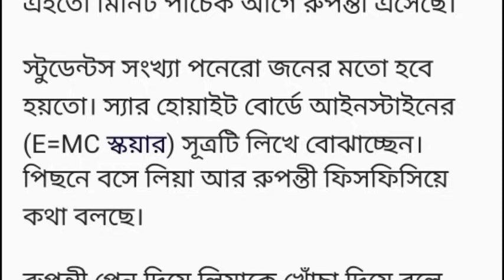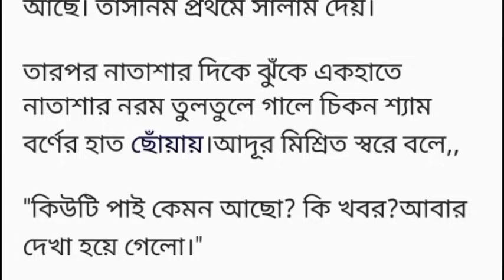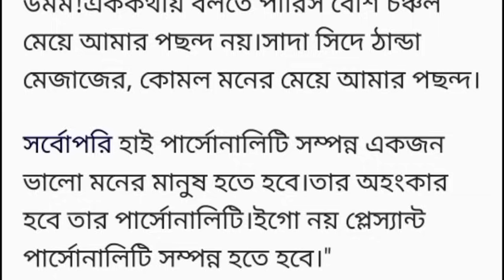||সুখের ঠিকানা ||১ম অংশ ||বড় বোনের পাত্র হিসেবে নিজের ভালোবাসার মানুষটাকে ||Heart Touching story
||সুখের ঠিকানা ||১ম অংশ ||বড় বোনের পাত্র হিসেবে নিজের ভালোবাসার মানুষটাকে ||Heart Touching story Bangla short story
শারমিন হোসেন
বড় বোনের পাত্র হিসেবে নিজের ভালোবাসার মানুষটাকে দেখে থমকে যায় অষ্টাদশী এনাবুল জান্নাত খাঁন লিয়া। ক্রাশ কে এইসময় এখানে দেখে লিয়া আশ্চর্যান্বিত হয়।লিয়ার পা থেমে যায়।সিঁড়িতে পা রাখার সাথে সাথেই লিয়ার দৃষ্টি যায় ড্রয়িংরুমের সোফায় বসে থাকা মেহমানদের দিকে।
এইতো মিনিট পাঁচেক আগে তুলি গিয়ে উচ্ছ্বসিত কন্ঠে বললো, পাত্রের বাবা মা, পাত্র আর তার কাজিন এসেছে।তুলি আরো বলেছিলো,স্যুট-বুট পরে পাত্রকে দেখতে খুব সুন্দর লাগছে। একবাক্যে বললে সো হ্যান্ডসাম । লুকিং বিউটিফুল।সোফায় বসা স্যুট বুট পরিহিত সুদর্শন মানবকে দেখেই লিয়ার পা থেমে যায়।লিয়া দুইহাতে সিঁড়ির রেলিং চেপে ধরে।লিয়া বারকয়েক পলক ঝাপটায়। বিস্ফোরিত নয়নে তাকিয়ে মনেমনে আওড়ায়,,

"আপনাকে তো ঘুমের মধ্যে স্বপ্নে দেখতাম।আপনি প্রায়ই আমার স্বপ্নে আসেন।আজ হঠাৎ অনাকাঙ্ক্ষিত ভাবে আমি জেগেই আপনাকে এইসময় দেখতে পাচ্ছি।

এটা আমি জেগে জেগে স্বপ্ন দেখছি কি?নাকি এই মূহুর্তে এইখানে আপনাকে দেখতে পাওয়া আমার চোখের ভ্রম?আর নাকি যা দেখতে পাচ্ছি আর আমার সিক্স সেন্স আমাকে যা জানান দিচ্ছে তা কি সত্যিই?"

লিয়া ঠোঁট গোল করে ফোঁস করে নিঃশ্বাস ছেড়ে মনেমনে আওড়ায়,,"উফফ!ভাগ্য আবার আমাকে কাঁদাতে চাইছে। আপনার প্রতি একবুক অভিযোগ আর  পাহাড়সম অভিমান নিয়ে দূরেই ছিলাম।

যখন আমি রিলাইজড করলাম,আমি আপনাকে বোঝাতে পারলাম না।বোঝাতে চেয়েও বোঝাতে পারিনি আপনাকে।মেঘের আড়ালে যেমন রোদ থাকে।
ঠিক তেমনি আড়ালে অনেক সত্যিও লুকিয়ে থাকে।আপনি সবটা না জেনেই আমার উপর ব্লেইম করলেন।সেই ব্লেইম টা আমি মেনে নিতে পারিনি।

 তাইতো বারংবার মন থেকে চেয়েছি কোনকালেই যেনো আপনার সাথে আমার সাক্ষাৎ না হয়। অবশ্য এটা আপনার নিজেরই চাওয়া। আপনার সেই চাওয়াকে প্রায়োরিটি দিয়ে নিজেকে গুটিয়ে নিয়েছি।